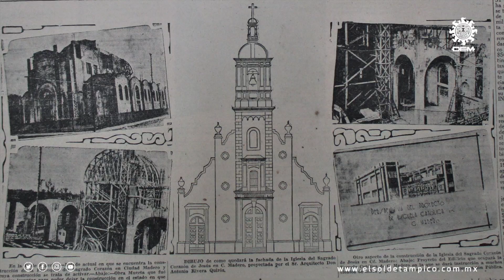Iglesia del Sagrado Corazón en Ciudad Madero: la historia de esta construcción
Había llegado ya el tren a La Barra, las escolleras eran un paseo cotidiano y las refinerías atraían a miles a un nuevo poblado llamado Villa Cecilia.

Sin embargo, no existían aún muchos sitios para la fe, en estas circunstancias fue que el padre Celerino Cabrera llegó, desde San Luis Potosí llegó a este poblado en 1918, con la encomienda de buscar un lugar para un nuevo templo cristiano.